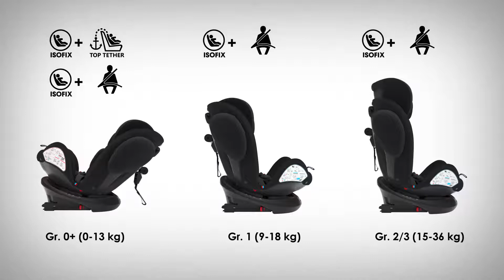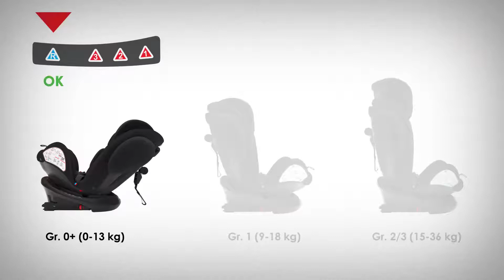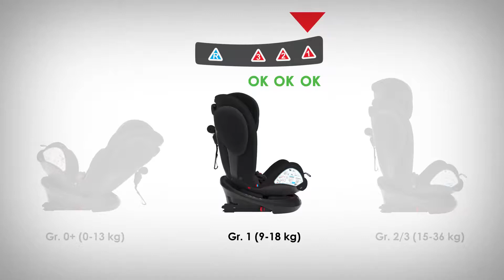Unico Plus - How to install